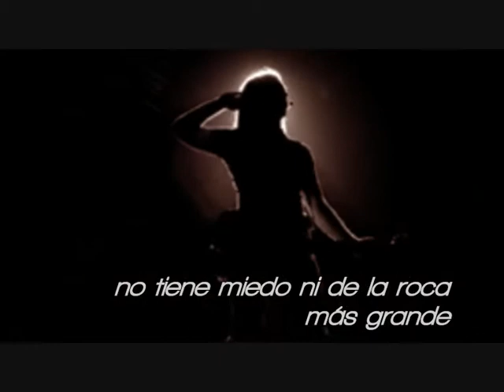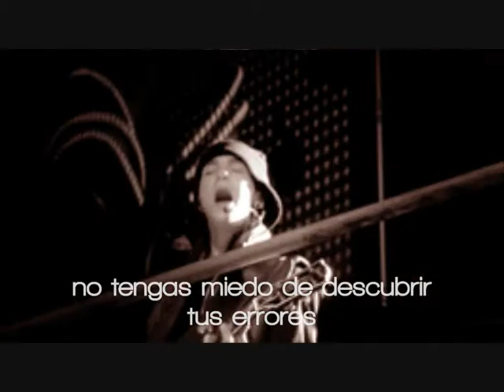Para aquellos guerreros de la luz ✨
Esta canción es de mis favoritas.Tiene muchísimo significado para mí.Tiene razón en todo en lo que dice,por que és así la vida.